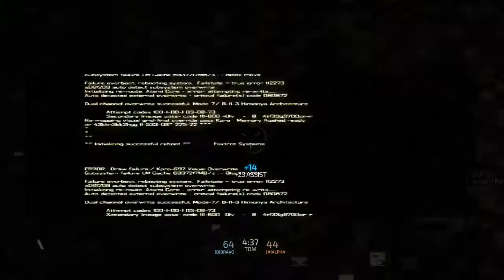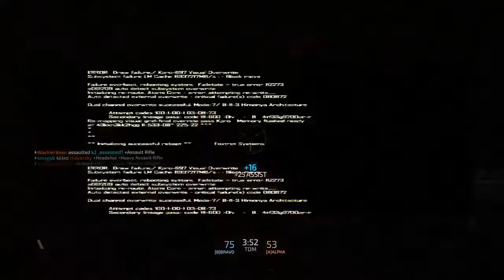Getting a Real Job, Call of Duty Advanced Warfare Multiplayer Gameplay Reveal Day!